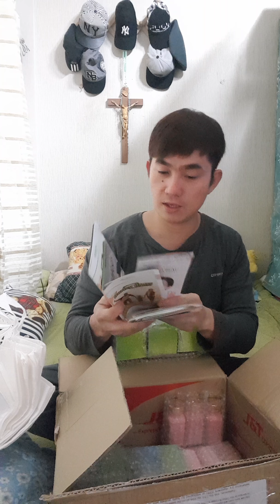Unboxed Salveoworld products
Extra income.